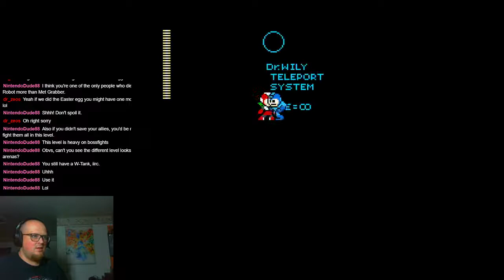Mega Man Rock n Roll Blind Run. pt.20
Part 20.
I go into the capsule room in wily's fortress and i take care of the baddies.

I stream Mega Man Maker every Monday, Wednesday and Friday. come share your levels with me.